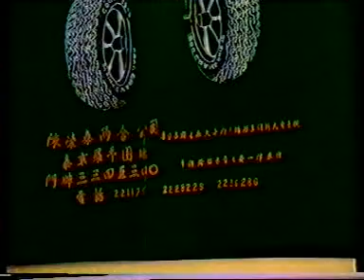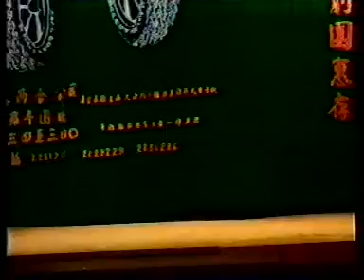潮劇 三女婿2 泰國泰中潮劇團演出